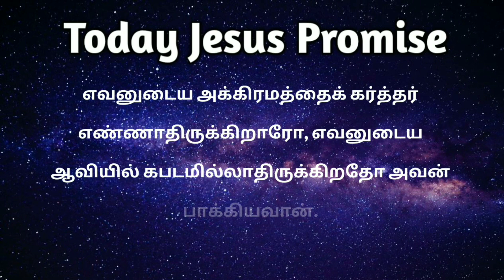today promise word in tamil |today blessing word in tamil | 03-11-2020 |இன்றைய வாக்குத்தத்தம்